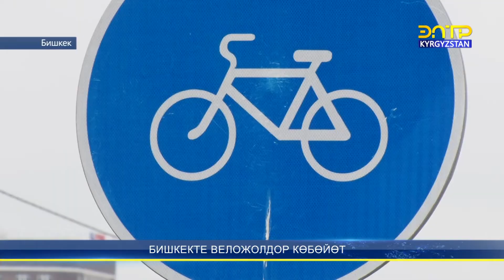Бишкекте веложолдор көбөйөт